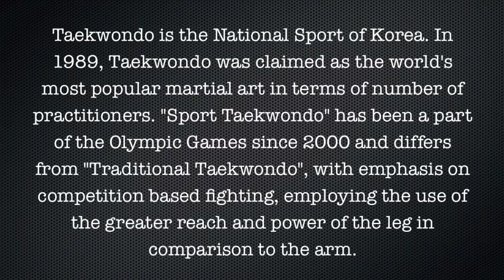Taekwondo Basics [HQ]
Modelled by Dongmin Lim. He was the first person to represent Korea on junior team three consecutive times (two Junior Asian Games and one Junior World Championships).